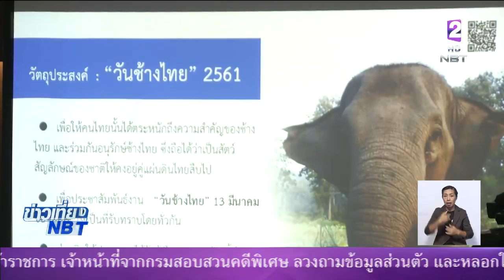เตรียมจัดงานวันช้างไทย 13 มี.ค. หวังคนไทยตระหนักความสำคัญของช้างและร่วมกันอนุรักษ์